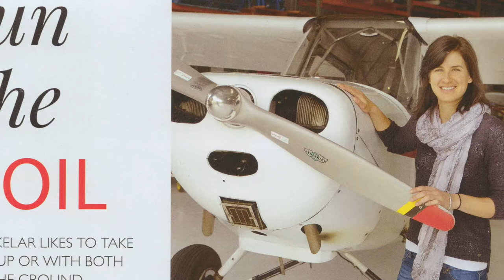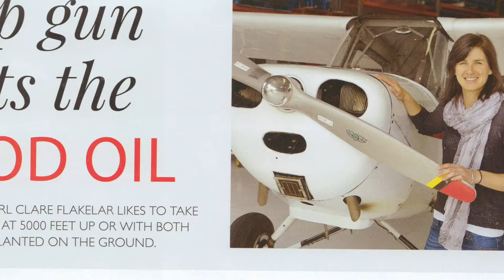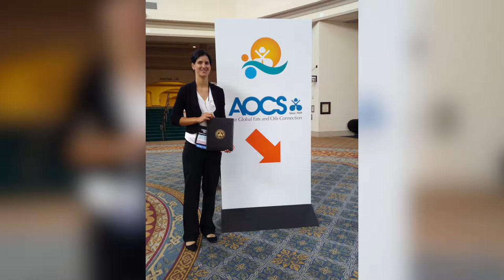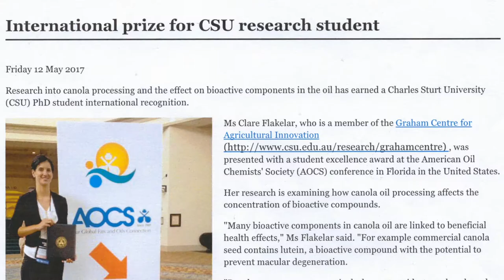Clare Flakelar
Clare is a born and bred Temora girl who, 9 years after leaving Temora High School to become a fighter pilot in the Australian Defence Force, has found herself with a PHD in Analytical Science and presenting her game-changing research in Agriculture Innovations around the world.
Temora is proud to call Clare one of our own, and she is proud to call Temora home.